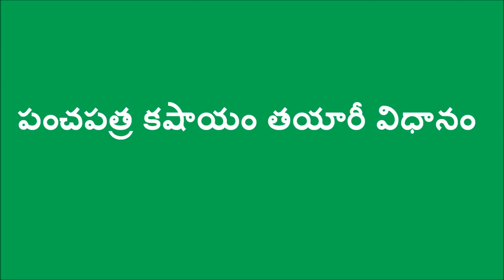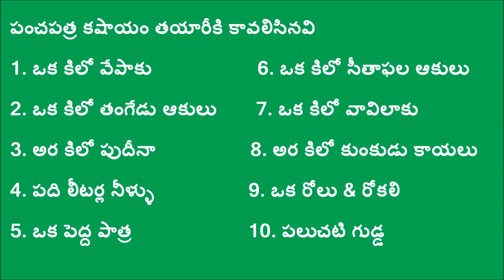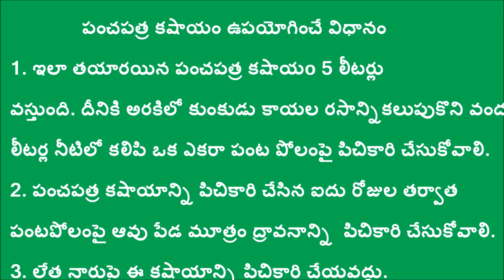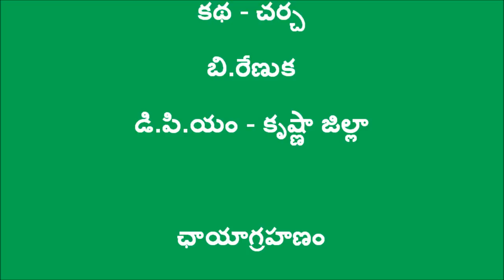Panchapathra kashayam preparation_Digitalgreen & DoAg_A.P_Krishna_Feb2017